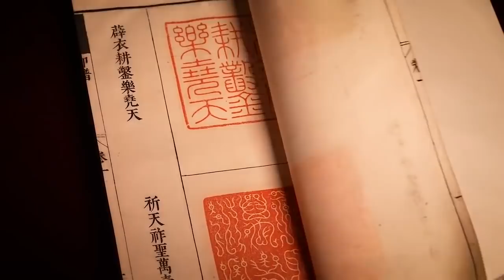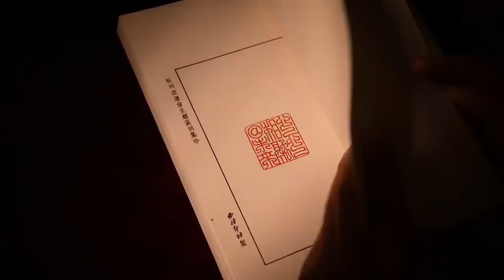The masters of Hangzhou's Xiling Seal Engraver‘s Society prepared for the 19th Asian Games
Chinese seal as a combination of calligraphy and engraving, boasts a history of more than 500 years. Come to reveal what the masters of Hangzhou's  Xiling Seal Engraver‘s Society have prepared for the 19th Asian Games！